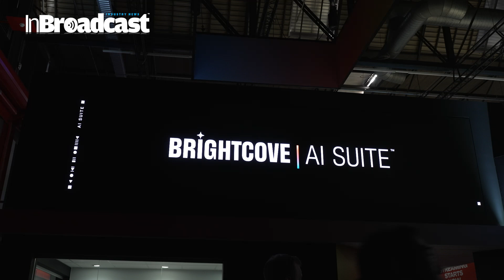Brightcove AI Suite Revolutionizes Video Production | IBC 2024 Unveiling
Get ready to witness the future of video streaming as Brightcove takes the stage at IBC 2024 with the unveiling of its groundbreaking AI Suite. This powerful suite of tools is set to revolutionize how content creators, broadcasters, and businesses approach video delivery, offering enhanced automation, personalized viewer experiences, and more intelligent video workflows.

In this video, we’ll explore how Brightcove’s AI Suite integrates advanced artificial intelligence to optimize everything from content recommendations to video metadata, empowering users to reach audiences more effectively. Whether you're a content creator aiming for higher viewer retention, or a media company looking to automate video management, the AI Suite offers state-of-the-art tools to improve every aspect of the video lifecycle.
Brightcove CEO Marc DeBevoise speaks with InBroadcast at the IBC Show 2024 to share what's new at the leading streaming technology company. Brightcove recently unveiled its AI Suite, a collection of multifaceted AI-powered solutions to help its customers increase engagement, revenue and efficiency. The AI Suite is designed to help Brightcove customers across four key areas: content creation, content management and optimization, content engagement and monetization, and quality and efficiency.
At IBC 2024, Brightcove showcases how this suite will shape the future of the streaming industry. Learn how AI-driven analytics, content discovery, and dynamic monetization will redefine your video strategy, enabling more targeted delivery and ultimately increasing engagement. This is more than just an innovation—it's a transformation for the entire industry.

What You’ll Discover in This Video:

A deep dive into Brightcove’s AI Suite and its key features.
How AI is transforming video content management and viewer experiences.
The future of video streaming as presented at IBC 2024.
Insights into AI-driven automation, analytics, and content discovery.
Why Brightcove's AI Suite is a must-have for anyone involved in video production or distribution.
Whether you’re in broadcasting, media, or digital marketing, this video provides essential knowledge on how Brightcove is redefining video content creation with cutting-edge AI technology.